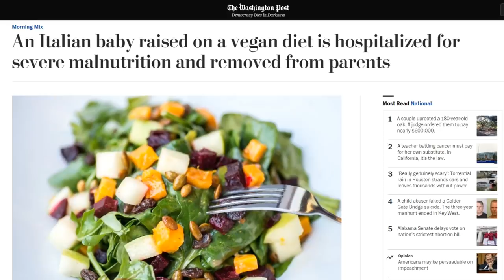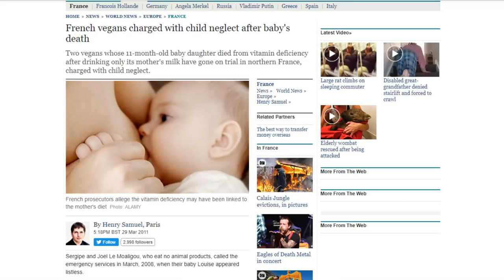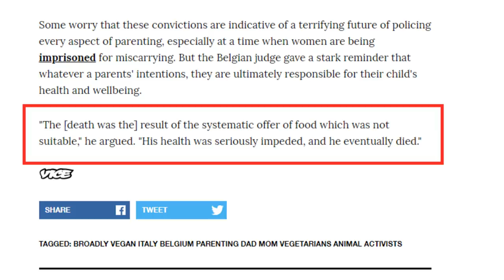Vegan Parents ARRESTED for STARVING CHILD